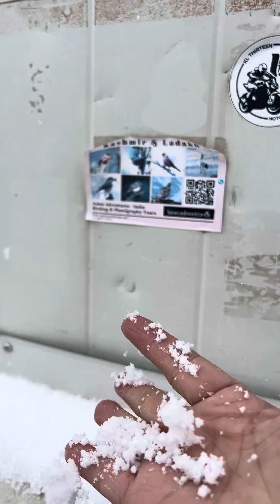Đỉnh Khardungla 3.900m